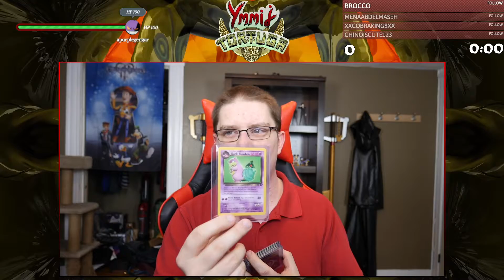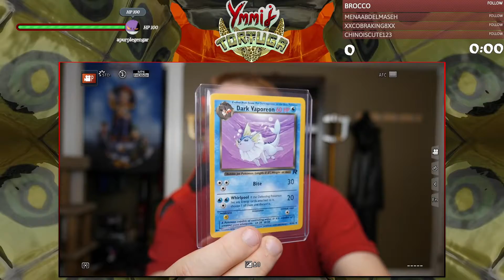Team Rocket Unlimited Break!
What did we pull?